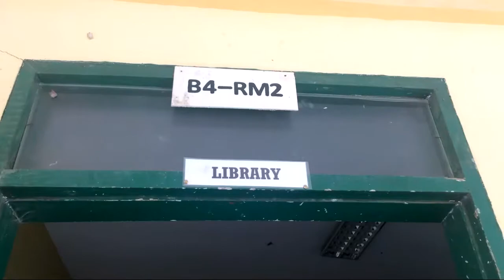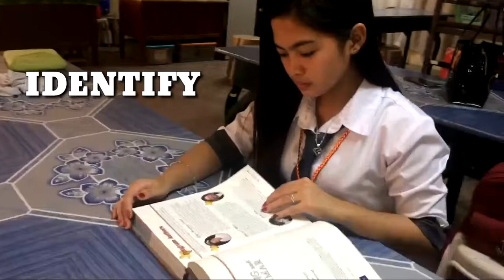Mil information literacy